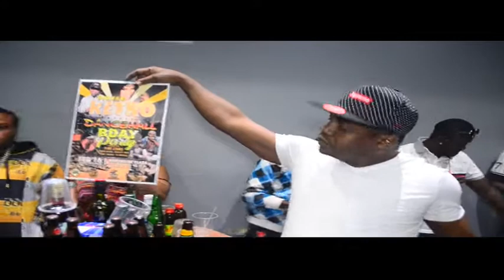Tall Boss year to year Birthday splash . jan. 26. 2019